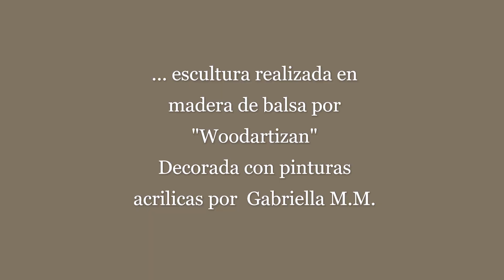Hand carved Sculpture Female Figure , Nude Sculpture (Woodartizan #11)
Carved from one solid piece of  balsa wood ,about 60 cm tall representing a nude female body.

The sculpture stands over a base of the same piece of wood which was left in natural color.The body is painted with white chalk paint and then decorated by hand with leafs and flowers pattern.
Finished with natural wax.

Measurements: height 60 cm, base 13x15 cm